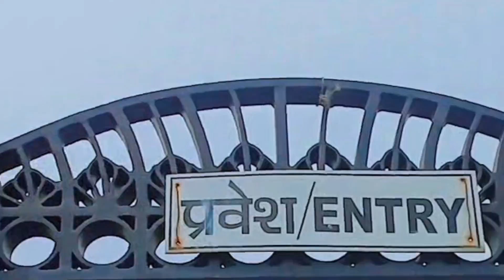లోటస్ టెంపుల్ లో ఏం ఉంది?????delhi peace 🕊️happiness